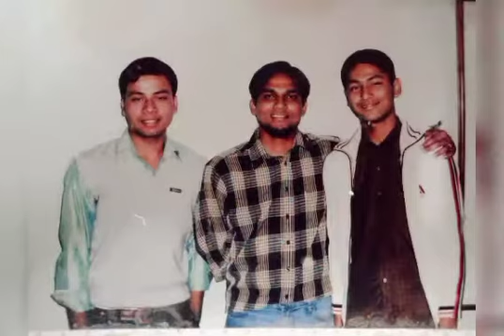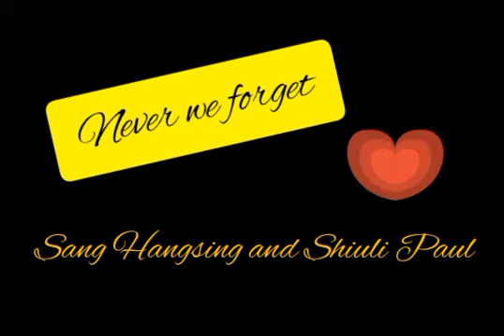ITDC NorthEast 2009 - 2010 Batch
Random photos of our days in Bangalore.

THIS VIDEO IS DEDICATED OF OUR BELOVED FRIEND, "MR.PAUSANGMUNG" AND "SHIULI PAUL".

WHO LEFT US FOR THEIR ETERNITY.

RIP.